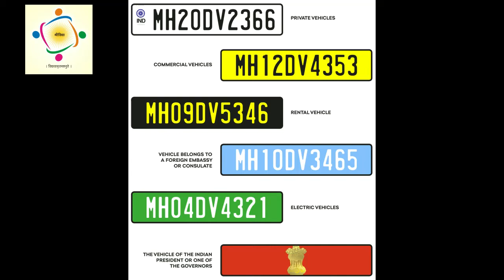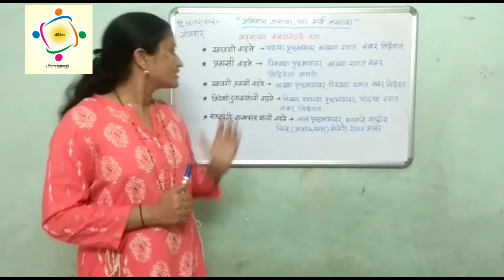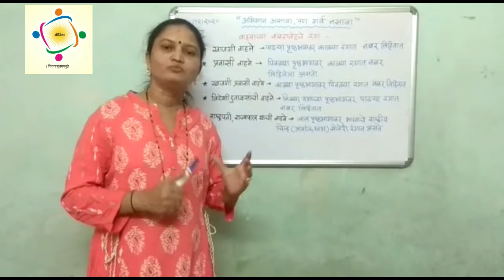Lets know what the color of vehicle number plate says !